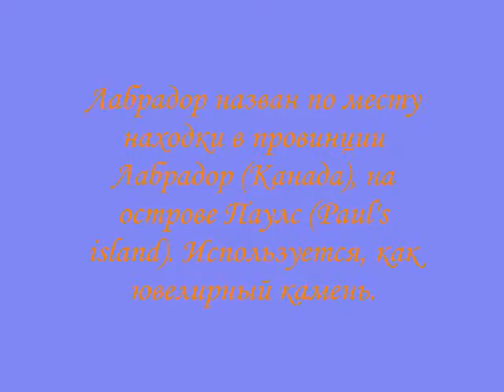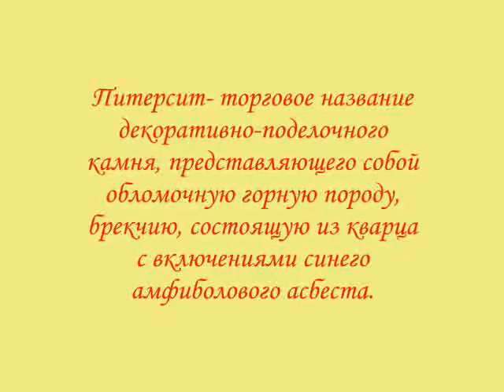Фантастичный Космос минералов 04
Фантастичный Космос минералов 04: Стихтит, Петерсит, Кунцит, Лабрадор